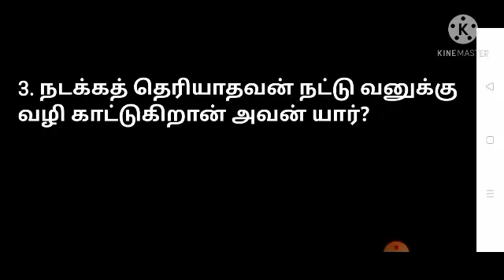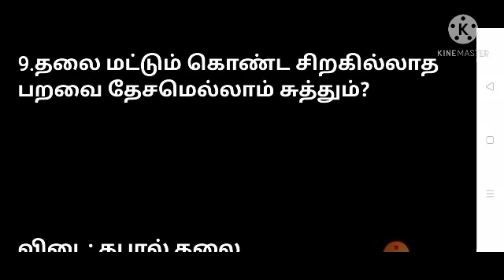Tamil Vidukathai/தமிழ் விடுகதைகள்/Teaching nandhini/கேள்வி பதில்கள்/Riddles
Tamil Vidukathai/தமிழ் விடுகதைகள்/Teaching nandhini/கேள்வி பதில்கள்